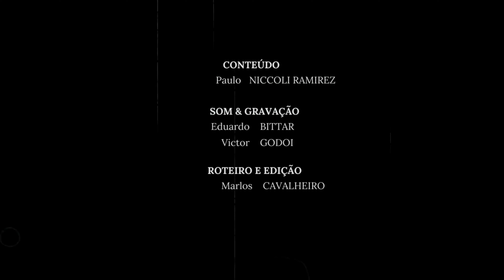Epicurismo: Entenda o Fascinante Legado de Demócrito e Epicuro na Filosofia Marxista!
Seja muito bem-vindo ao canal do clube de estudos Aforismos!

 No vídeo de hoje, exploraremos um tema fascinante: "Epicurismo: Entenda o Fascinante Legado de Demócrito e Epicuro na Filosofia Marxista!" Neste vídeo, focaremos no epicurismo e na filosofia de Demócrito para entender como essas ideias influenciaram  o pensamento de Karl Marx.

Este vídeo é um recorte do aforismo #5, intitulado "Aquilo que ninguém fala sobre Marx: As obras e ensaios menos conhecidos do autor". No recorte do vídeo de hoje, o Professor Paulo explora as influências cruciais de Demócrito e do Epicurismo na formação de Marx.

É notável que a tese de doutorado de Marx se dedicou a mostrar as nuances do atomismo entre esses dois pensadores, evidenciando a relevância desse legado na filosofia marxista.

Ao se tornar um membro da nossa comunidade, você estará sempre atualizado com nossos vídeos educacionais, análises profundas e discussões envolventes. Não perca a oportunidade de expandir seu conhecimento e participar das conversas significativas que acontecem aqui.

Além disso, convidamos você a se tornar membro do nosso Clube de Estudos Aforismos para ter acesso exclusivo ao aforismo #5 completo e a uma variedade de outros aforismos relacionados com filosofia, sociologia e política.

Ao assinar o clube, você não apenas aprofundará sua compreensão sobre temas relevantes, mas também se conectará com uma comunidade de pensadores apaixonados.
Clique no link de adesão e comece sua jornada intelectual conosco. Estamos ansiosos para compartilhar conhecimentos valiosos e insights enriquecedores com você ➡️